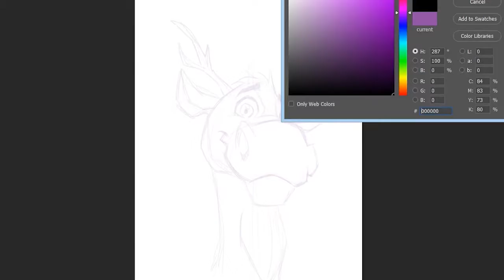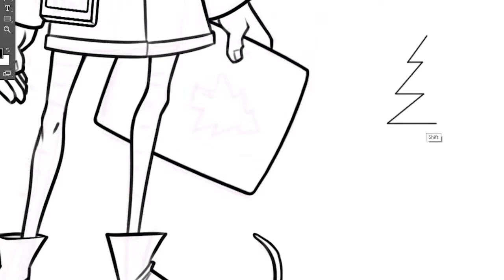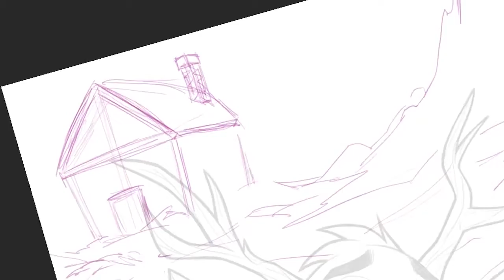'Randolph the Reindeer' - Timelapse Video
A drawing time lapse of Randolph the Reindeer.